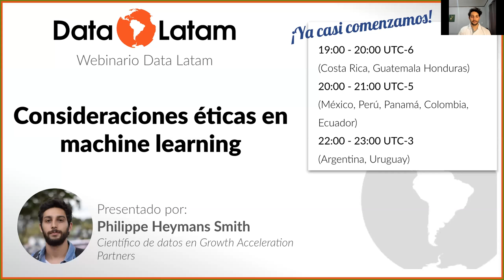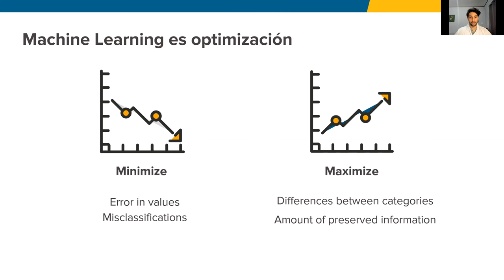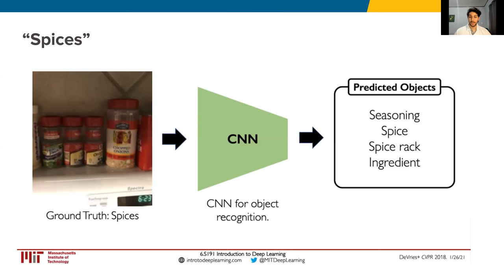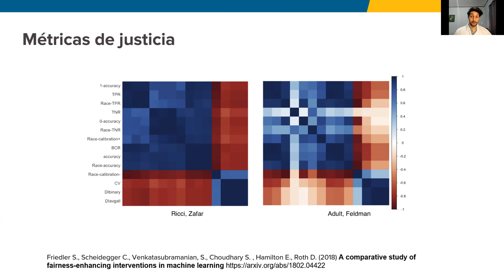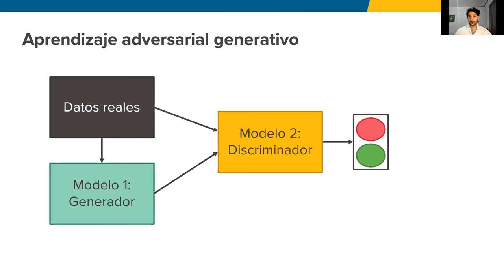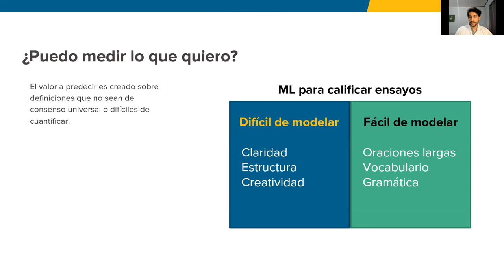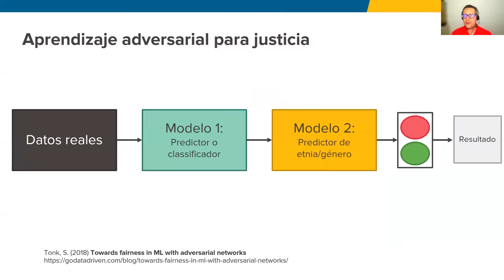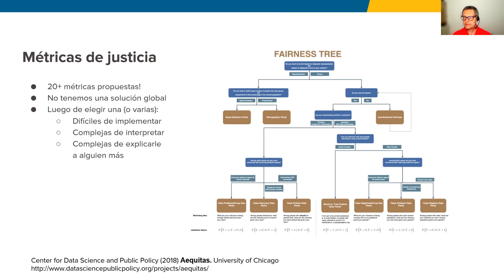Consideraciones éticas en machine learning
Webinario DataLatam Octubre 2021

Los sistemas de machine learning suelen presentarse como reemplazos robustots para los defectuosos procesos de decisión humana, pero ¿de dónde están aprendiendo esos sistemas? En este webinar exploraremos las diversas consideraciones éticas que no debemos pasar por alto al desarrollar soluciones basadas en datos, así como diversas estrategias para mitigar el impacto de los sesgos en nuestros modelos.

El webinario nos lo compartirá Philippe Heymans, científico de datos en Growth Acceleration Partners y autor del paquete de R, chronicle. Philippe es apasionado por enseñar programación en R y crear herramientas de fácil uso para el desarrollo responsable de ciencia de datos. Graduado de Ciencias Actuariales en la Universidad de Costa Rica y actual estudiante de maestría en Ciencia de Datos e Inteligencia Artifical en Data Sciencetech Isntitute, busca facilitar la implementeción de métricas de justicica algorítmica en los procesos de prototipado y produccionización de modelos.